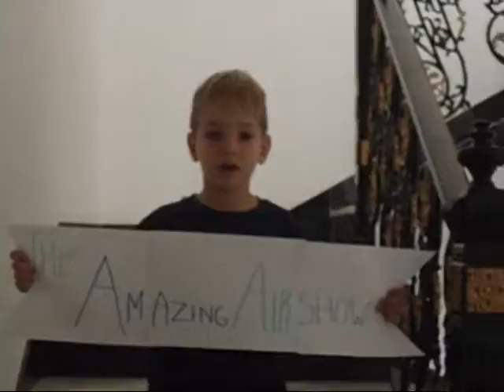amazing airshow 0001